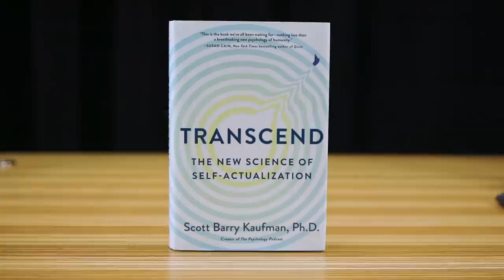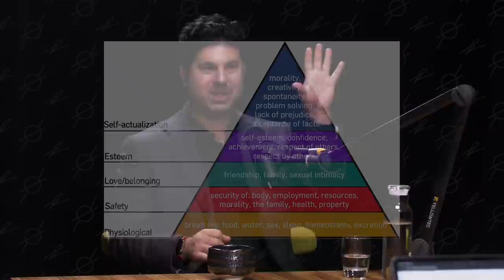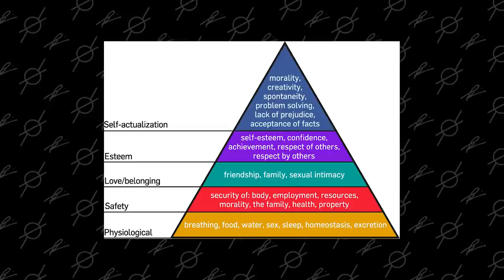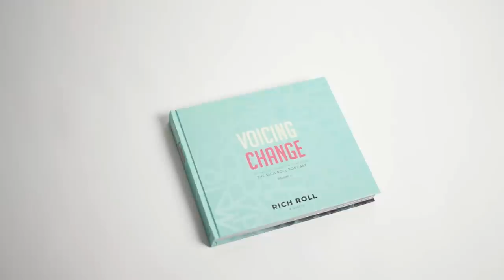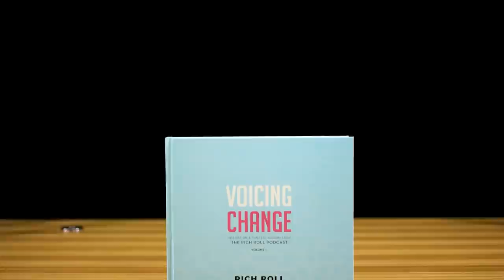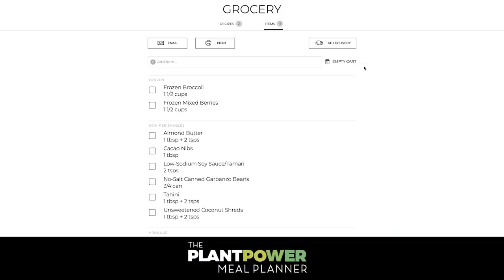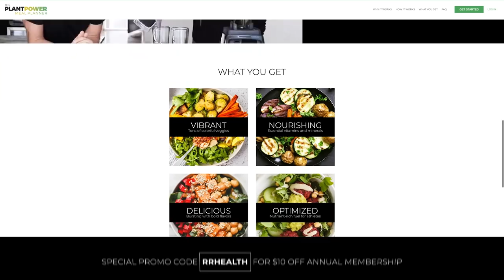The Psychology Of TRANSCENDENCE With Scott Barry Kaufman | Rich Roll Podcast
Rich Roll talks with cognitive psychologist Scott Barry Kaufman about what it means to engage a growth trajectory, self-actualize, and live a transcendent life. To read more about Scott and peruse the full show notes, go here👉🏾
✌🏼🌱 - Rich

00:00:00 - Intro
00:01:55 - Scott's Story as a Late Bloomer
00:13:02 - Self-Actualization: The Bridge to Transcendence
00:17:22 - Framing It as a Way of Being Rather Than Doing
00:19:31 - Maslow's Hierarchy as a Sailboat
00:26:21 - Transcending or Surviving
00:30:50 - Self-Actualization & Finding Purpose
00:36:54 - Paradoxes between Selfishness & Altruism
00:42:08 - Vulnerable Narcissism, Start from Within, not Without
00:51:15 - Self-Actualization is not the same as Achievement
00:54:17 - Recognizing Someone Who is Driven by Growth Rather Than Deficiencies
00:56:53 - Healthy Authenticity
01:02:44 - Methods and Experiences for Getting Outside of Yourself
01:05:55 - Empathy & Compassion
01:09:44 - Building Resiliency
01:14:42 - Confronting Shame
01:20:26 - Be Love
01:24:23 - Can We Change Our Personality/Temperament?
01:34:35 - Self-Actualization Work: Tension Between the Work and Following Your Intuition
01:37:20 - Self-Actualization and Addiction Recovery
01:41:26 - The Concept of the Daimonic
01:48:36 - The Psychology of the Culture War
01:56:46 - A Breakdown in our Trust for Institutions
02:10:37 - Advice for Climbing the Ladder of Self-Transcendence
02:19:56 - Closing Remarks

I LOVE MAIL! SEND IT HERE:
29617 Agoura Rd.